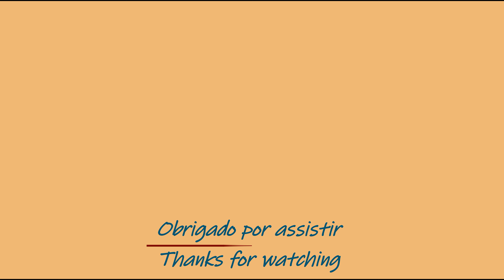Recife - Bairros do Rosarinho e Encruzilhada [4K]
Uma caminhada pelos bairros do Rosarinho e Encruzilhada, na Zona Norte do Recife, partindo da Praça do Rosarinho, seguindo pela Rua Amaro Coutinho até chegarmos a Praça Dom Miguel Valverde, onde recentemente foi implantanda a primeira Praça da Infância pela Prefeitura do Recife, que conta com vários brinquedos, passeios e mobiliários para a diversão da criançada.